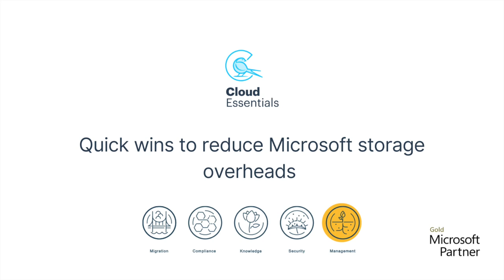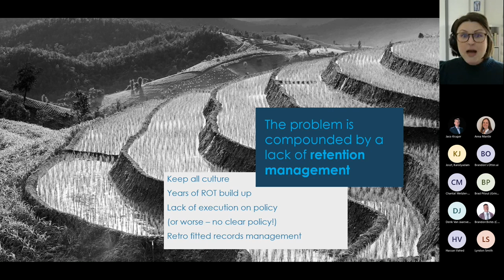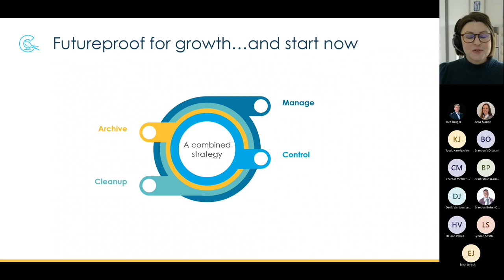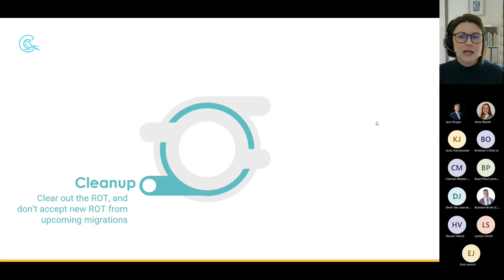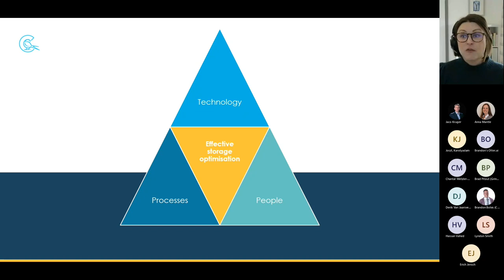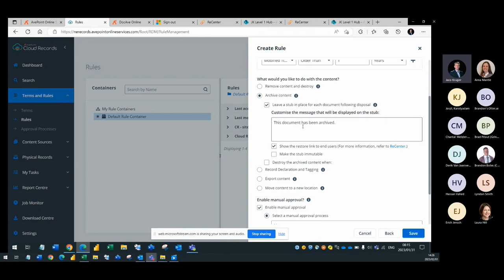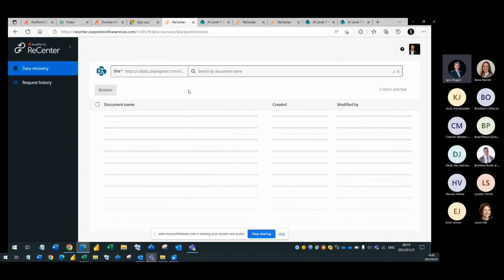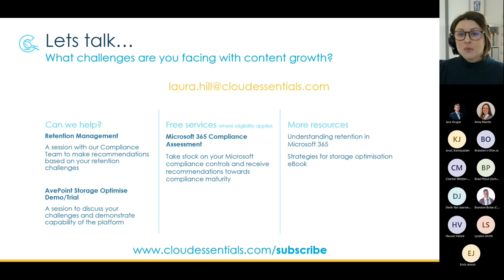Quick wins to reduce Microsoft storage overheads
Coping with the content-generation juggernaut.  Our experts share tactical moves and quick wins to reduce Microsoft storage overheads and have confidence in your data security.